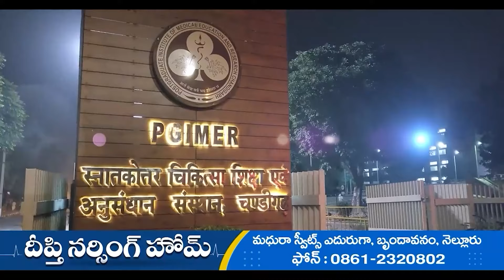నెల్లూరు చెరువులో జలకాలాటలు.. రొట్టెలపండుగ ముగిసి 10 రోజులైనా సందడే.